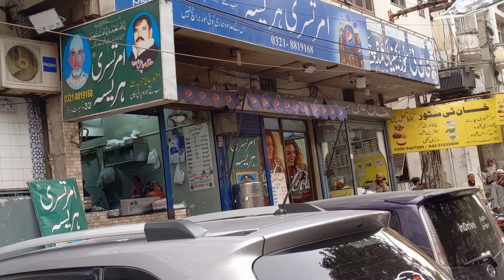Discovering Lahore: A Day on Nisbat Road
Join me on an exciting walking tour of Nisbat Road, one of the most vibrant and bustling areas in Lahore, Pakistan. In this video, we'll explore the lively markets, sample delicious street food, and experience the unique culture and atmosphere that makes Nisbat Road a must-visit destination in Lahore.Keywords: Lahore walking show, Nisbat Road Lahore, Lahore street food, Lahore markets, exploring Lahore, Lahore Pakistan, Nisbat Road tour, Lahore travel guide, Pakistani street life, Lahore vlog.Don’t forget to like, comment, and subscribe for more walking tours and explorations of Lahore's iconic spots!